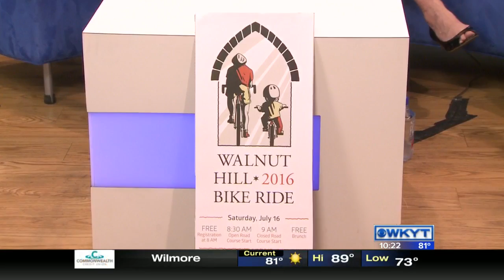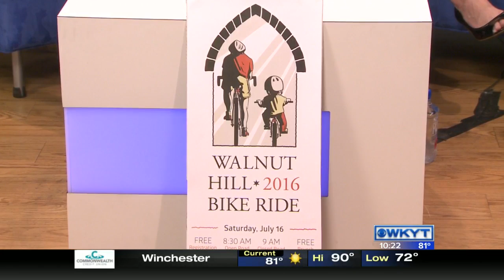Walnut Hill Bike Ride - Mike Ward